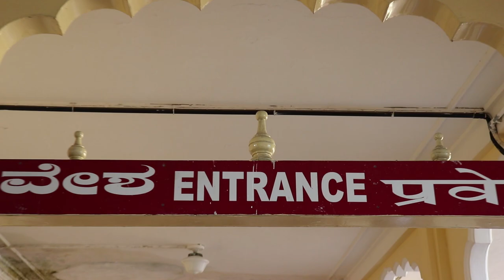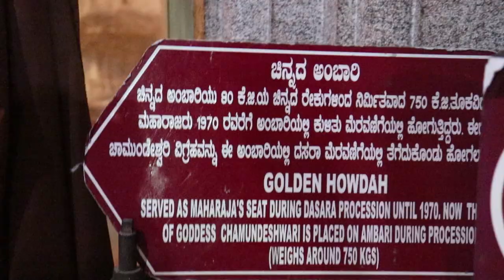Mysore Palace Tour/ Tamil Vlog / Urban Nadodi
Mysore Palace / Full Guided Tour / Golden Throne/ Tamil Vlog / Urban Nadodi

Gears I Use:
Action camera: GoPro Hero 7 Black
Main Camera: Canon 750d/800d
mobile: Samsung A50
Riding Jacket: XTS riding jacket L1
Riding Gloves: Probiker